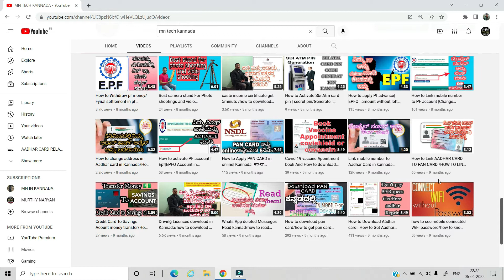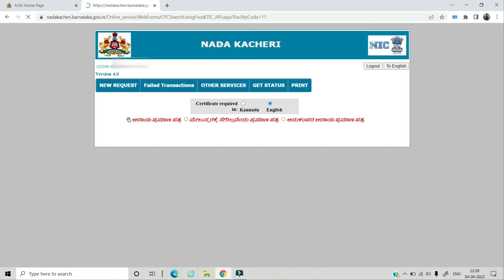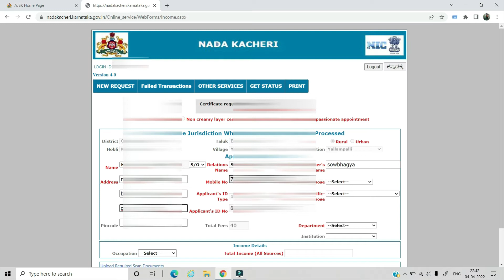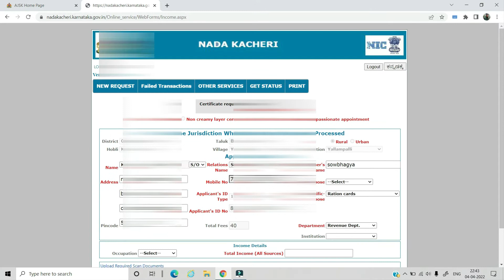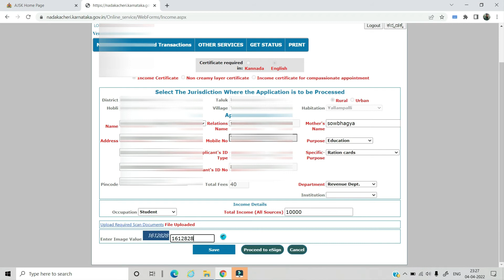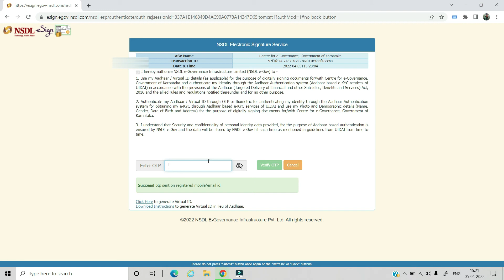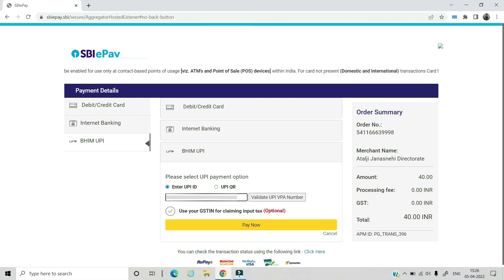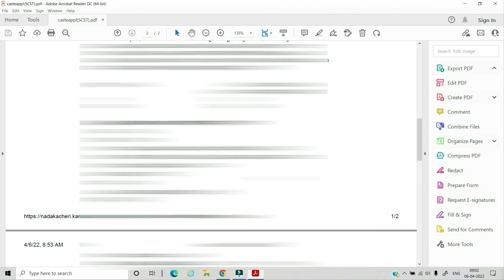caste income certificate Apply online /how to get new caste certificate and income certificate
How to apply online income certificate Karnataka |How to apply caste and income certificate kannada

hege apply maduvudu yennella documents beku annodu detail aagi heliruthene
how to applay in kannada

caste certificate Apply online /how to get new caste certificate vidio